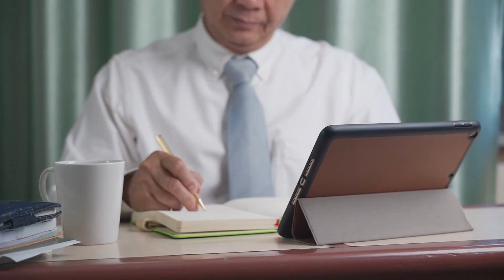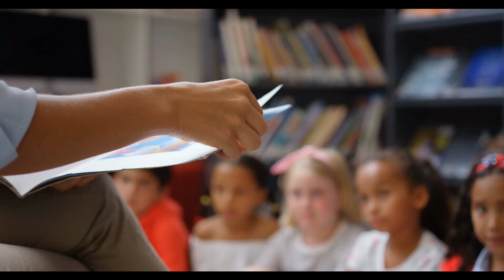A Little Girl Came Home From School With A Strange Haircut, And Her Dad Knew He Had To Call A Lawyer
Jimmy Hoffmeyer’s mind was spinning — he couldn’t believe his eyes. What had happened to his little daughter? Someone had butchered the luxurious curls that had spilled over her shoulders just that morning. Jimmy’s hand reached for his phone: he knew whose number he needed to ring. He just hoped his lawyer would answer quickly.